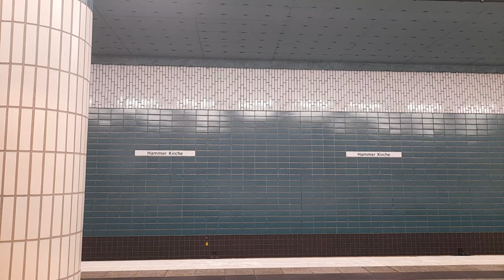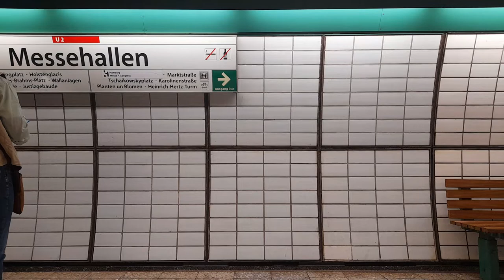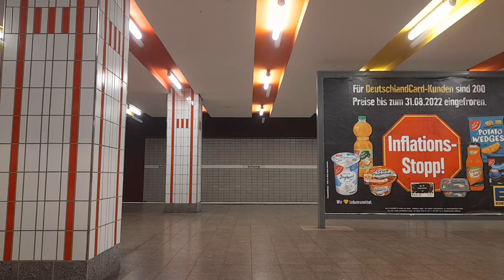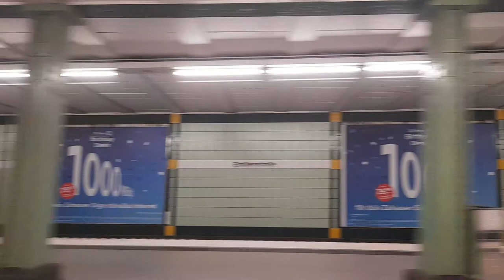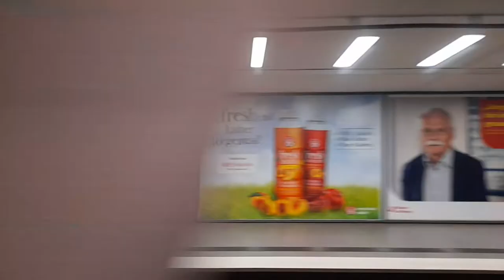Mitfahrt in der U2 von Billstedt bis Niendorf Markt im DT4.6